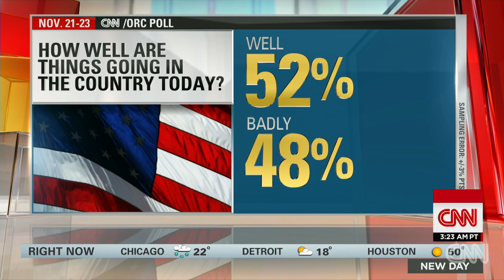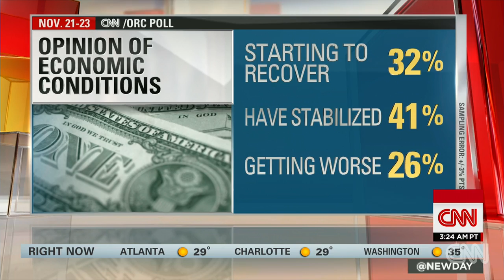Poll: Majority of Americans say they are doing well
52 percent of Americans say things are going well, while 48 percent said things are going badly, a new CNN/ORC poll found.